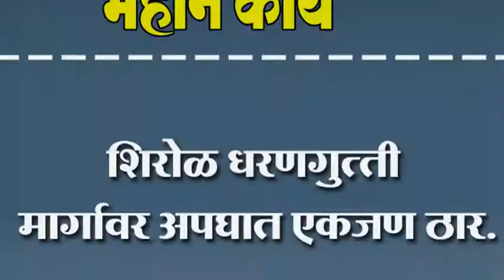शिरोळ धरणगुत्ती मार्गावर अपघात एकजण ठार.